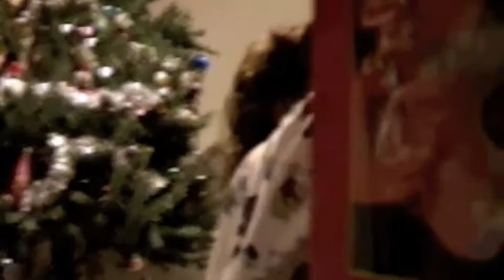101- Xmas Morning at Home